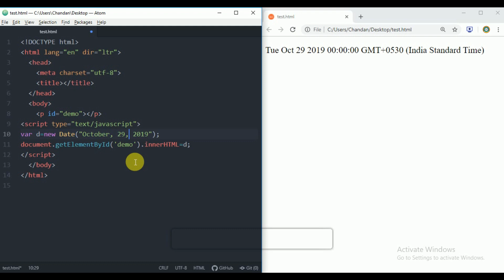Long Date in JavaScript | JavaScript Full Tutorial in Hindi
Hello Friends,
Welcome to Part 133 JavaScript Full Tutorial Training by  sahosoft solutions.